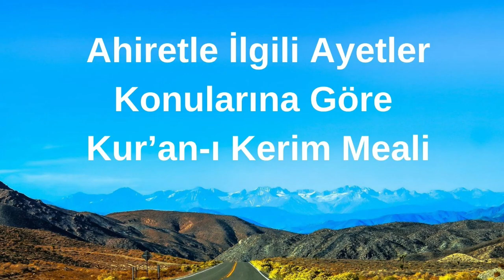Ahiretle İlgili Ayetler, Konularına Göre Kuran-ı Kerim Meali